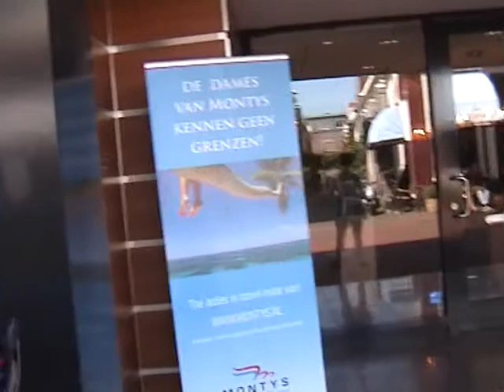Hey jij! Wat luister jij?- Haarlem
'What song are you listening to?' is een grote YouTube-hit. Wij vroegen de mensen in Haarlem waar zij naar luisteren.

Tracklist:
01- Dream Theater - In the Presence of the Enemy
02- Arthur Ebeling - Maria
03- Pixies - Where is my Mind
04- 2562 - Theorem
05- Taylor Swift - The Outside
06- Rihanna - Man Down
06- Mumford and Sons - Sigh No More
07- Justin Timberlake- Senorita
08- Brahms - Violin Sonata No. 3
09- Michael Jackson - Liberian Girl
10- Benny Benassi- Come fly away
11- Marco Borsato - Droom, Durf, Doe en Deel
12- Amos Lee - Hello again
13- Marco Carola - Pallegio
14- Nina Simone - Young, Gifted & Black
15- Nero-Guilt
16- Tori Amos-Change
17- The Sound - Missiles